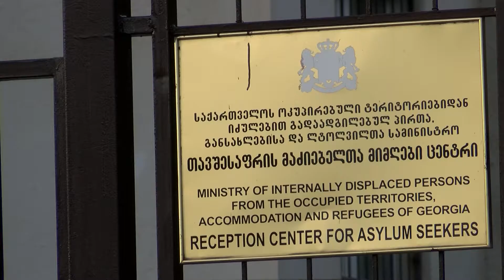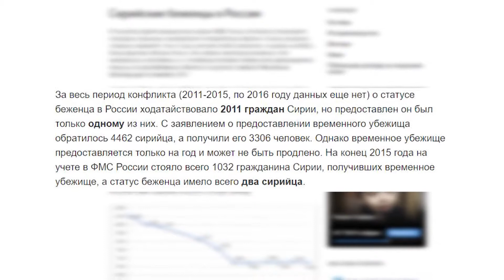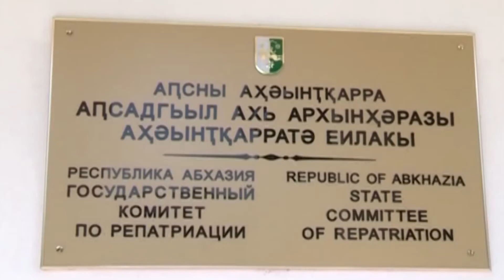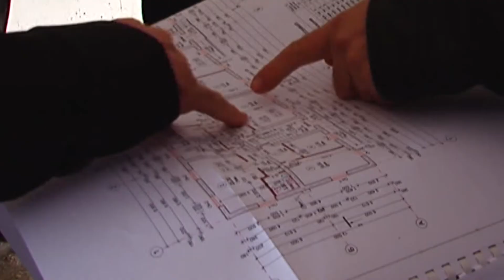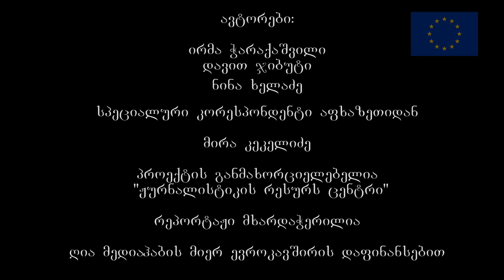JRC - Syrian Migrants in Georgia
Details: This story is about Syrian migrants who arrived in Georgia in search of asylum during the Syrian war. Our hero left the country 5 years ago and resides in Georgia. Based on his own experience, he tells us why he chose Georgia. We will also show the asylum, where refugees from Syria lived, before receiving permit of residence. The story includes statistic data on refugees sheltered by the United States and Europe and what is the number of sheltered Syrians in Russia.
In the report you will also find out how Syrian citizens of Abkhazian origin returned to Abkhazia, as a result of the repatriation process implemented with the support of the Russian government. These citizens were forcefully displaced by the Russian Empire in the 19th century.
The report also includes interviews with repatriates, supplied by our correspondent in Abkhazia.
Language: Georgian
Reporters: Nina Kheladze, Irma Tcharaqashvili, Mira Kekelidze journalist from the occupied region of Gerogia, Abkhazia
Camera: Davit Jibuti
Editor: Davit Jibuti
Dateline: Tbilisi, Georgia, including occupied territory of Abkhazia – 20/10/2017
Source: JRC / OPEN Media Hub.